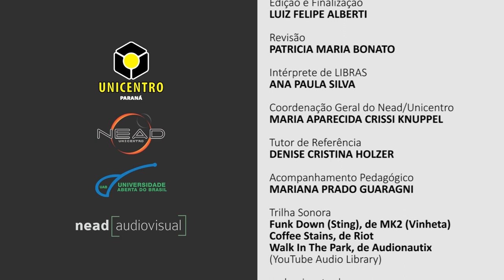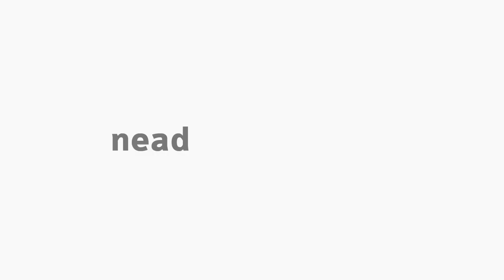[ART] Prática do Estágio em Arte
Tema -  Prática do Estágio na disciplina de Estágio Supervisionado em Arte com a professora Katiane Santos para o curso de Arte.